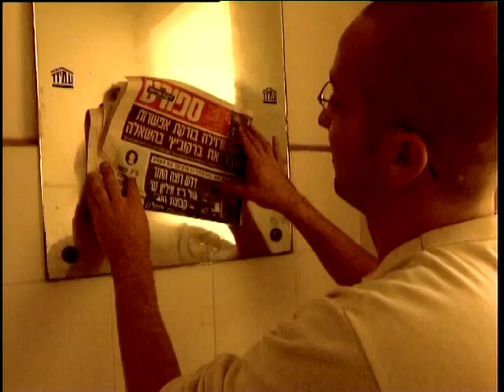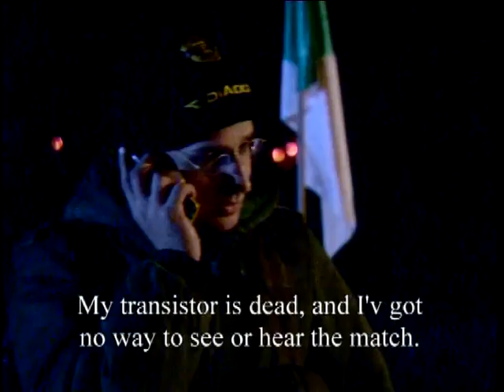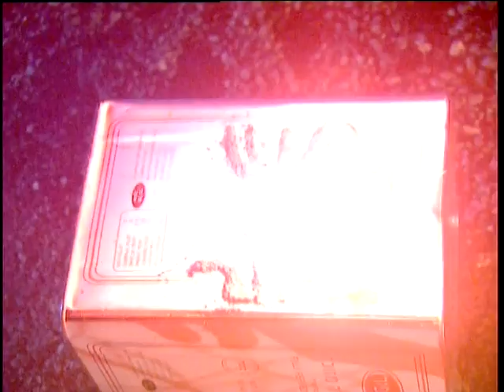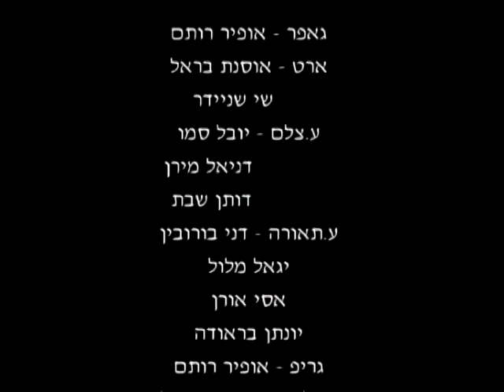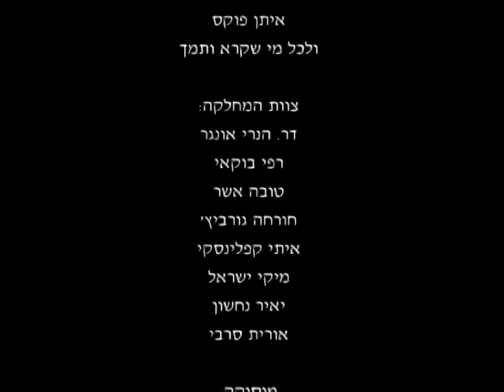OFFSIDE - כדור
סרטם של עמיר גלעד ואלירן קנולר
זוכה ספר וולגין לסרט הקצר הטוב ביותר - פסטיבל ירושלים 2001
שחקנים: ארז כהנא, לירון לבו, אמיר דולצקי
בימוי: עמיר גלעד ואלירן קנולר
תסריט: אלירן קנולר (לפי רעיון של עמיר גלעד)
צילום: גיא רפאל
עריכה: לביא בן גל
הפקה: אודי כספי
ע. במאי: דיתי רויניק
הופק במסגרת המחלקה לקולנוע - המדרשה לאומנות - בית ברל